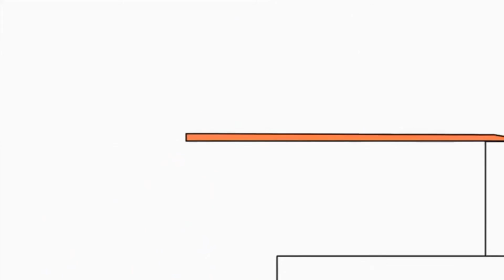Копія відео "Копія відео "Копія відео "Копія відео "Marshmello New Music - DuckFace""""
Marshmello Style Bruno The Great - Marshmello - Duck Face